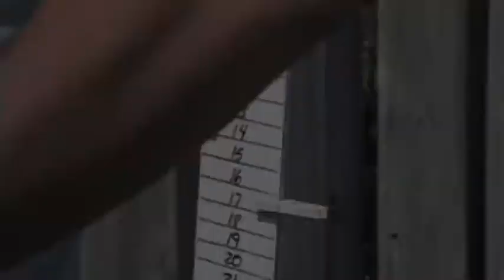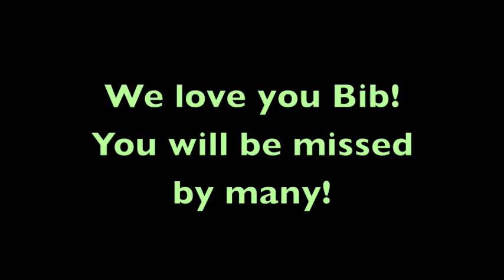Bib, Truro, Nova Scotia, 2010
Bib left us long before any of us were ready...it came as a shock to many of us...here are a few happy moments to make everyone chuckle, smiler and laugh!